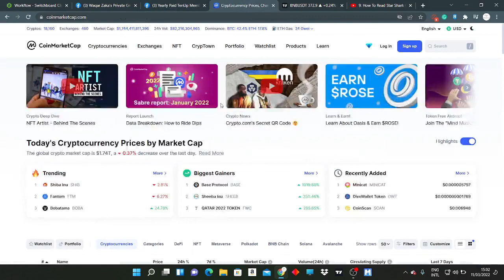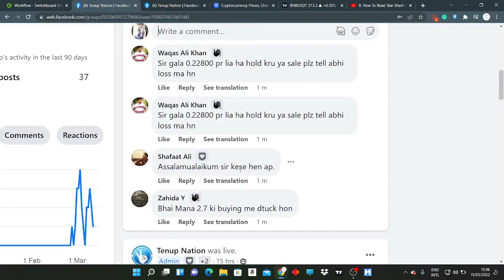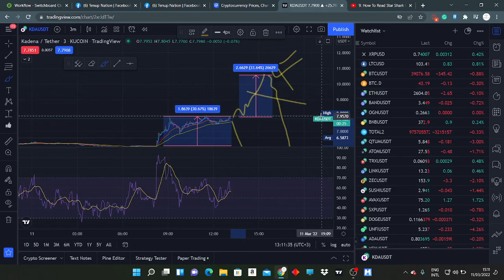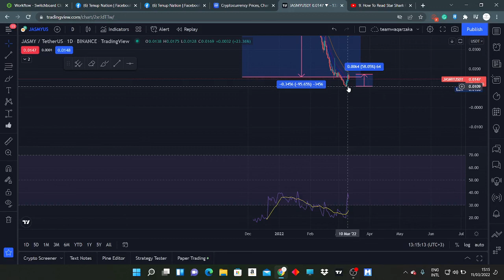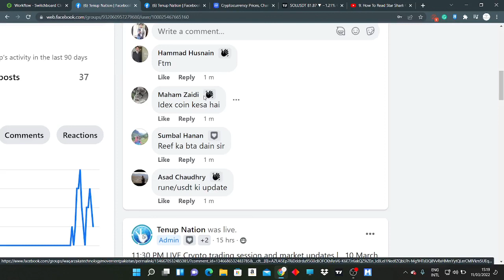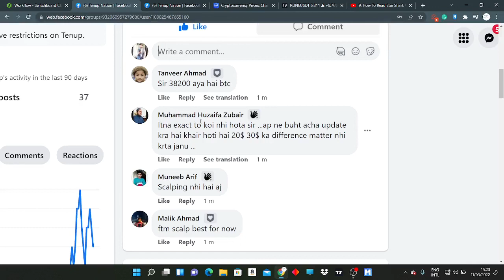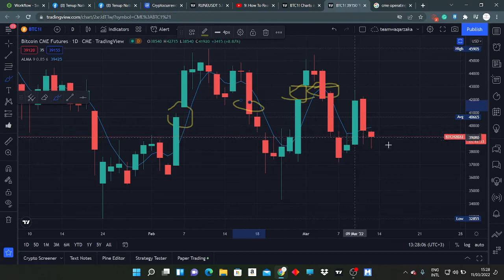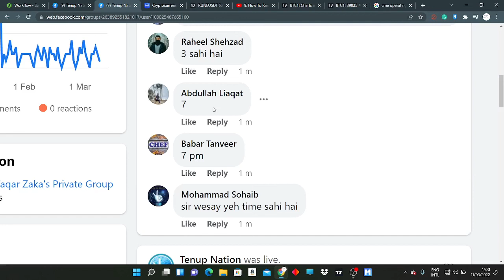Crypto Market Update Waqar Zaka | Private Group | Video